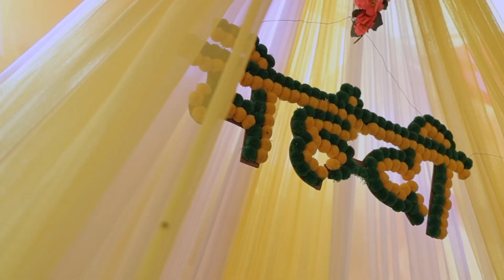Teaser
parul weds vishal